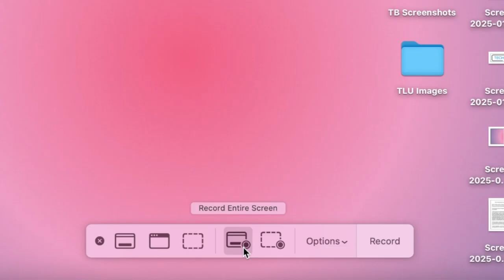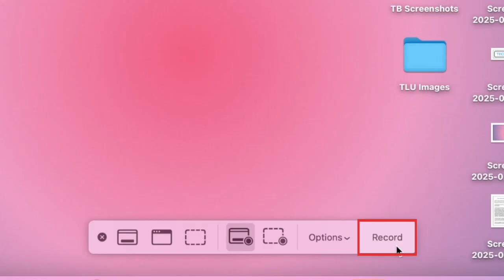How to Screen Record on Mac in 2026 (Full Guide)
Want to record something on your Mac screen, but not sure how? Watch this tutorial to learn how to screen record on Mac, without having to install any additional apps!

The easiest way to screen record on Mac is using the built-in QuickTime app. Open Quicktime from your Mac launchpad. If you don’t see it, type in QuickTime in the search bar at the top. In the menu bar at the top of your screen, click File, then select New Screen Recording. A toolbar will appear on your screen. You can choose if you want to record your entire screen, or just a selected portion of your screen. If you click Options, you can choose where your recording will be saved, which microphone you want to use for recording, and configure other recording settings like countdown and . When you’re ready to record, simply click anywhere on your screen to begin, or click Record in the toolbar. Record whatever you want to capture on your Mac screen. When you’re finished, click the recording icon in the menu bar at the top to stop recording. A preview of your screen recording will then open, and you can watch it back and save it to whichever folder you want to store it in.